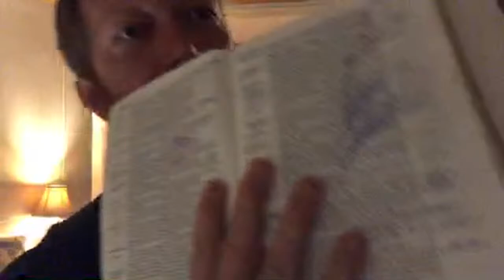David Wilber is Lying, Weak Infiltrator Bent on Destroying